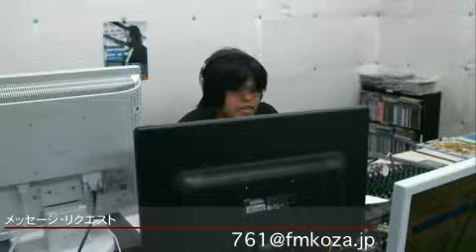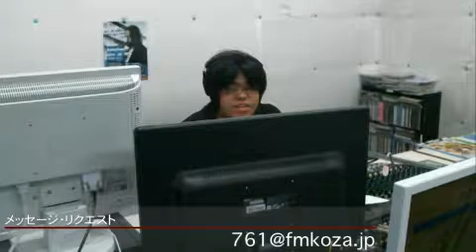エンソくんラジオする＠17/09/24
エンソくんラジオする＠17/09/24 - Captured Live on Ustream